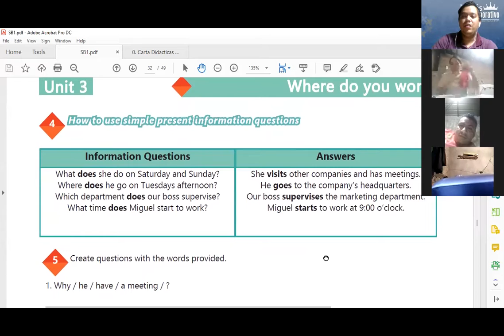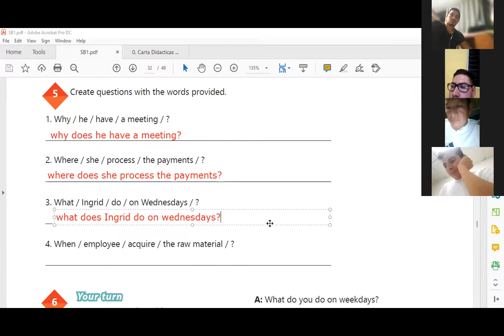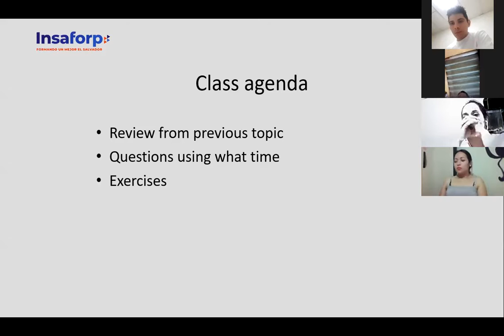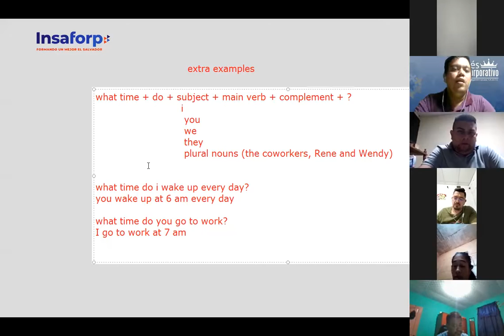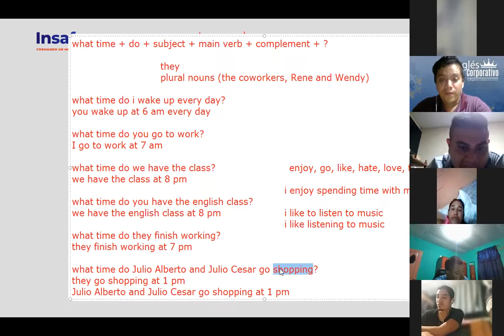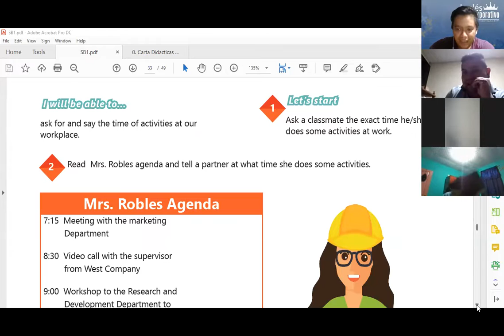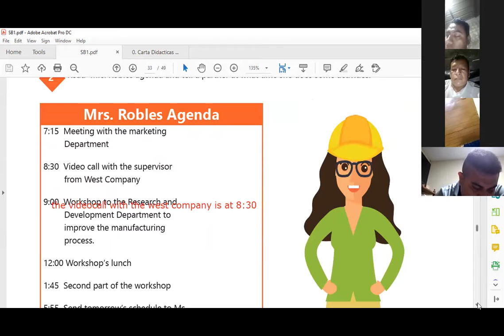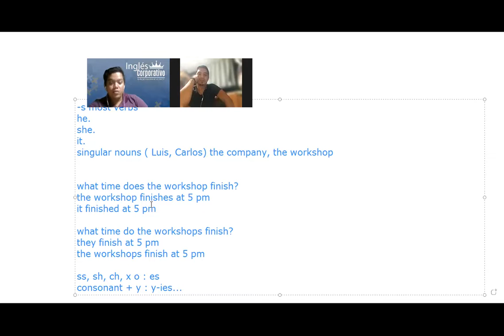Ingles Corporativo- Videoconferencia #13 How to use questions with What time...?